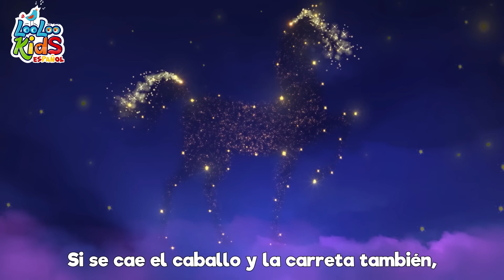🦖Zigalu en español | Canciones Infantiles para niños | Jardín de Infancia | Música Para Niños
🌟 ¡Bienvenidos amiguitos a una canción muy divertida! 🎶

Hoy les presentamos "Zigalú", una canción llena de alegría y ritmo que los hará bailar y reír sin parar. 🦖💃🕺

Imaginen a un simpático dinosaurio llamado Zigalú que quiere compartir su energía y ganas de moverse con todos ustedes. ¡Así que levanten una pierna, un brazo, sacudan sus cabezas y comencemos a saltar juntos! 🦕🦵🦵💪

En esta canción, también pueden aprender a imitar a diferentes animales y objetos, como pingüinos, jirafas, ranas y hasta astronautas. ¡Es una fiesta de baile y diversión para los más pequeños! 🚀🐧🦒🐸

Esperamos que disfruten bailando al ritmo de Zigalú y que esta canción les haya llenado de alegría. ¡Sigan explorando y divirtiéndose con la música! 🎤🎉👋

Zigalú

Uh, Zigalú Zigalú

Yo tengo un amigo
Que quiere bailar contigo
Es un dino divertido
Y se llama Zigalú

Uh, Zigalú Zigalú
Uh, uh uh uh uh
Uh, Zigalú Zigalú

Levanta una pierna
Y levanta un brazo
Sacude tu cabeza
Y empieza a saltar

Uh, Zigalú Zigalú
Uh, Zigalú Zigalú

Un pie adelante
Y el otro al costado
Sacude tus manos
Y luego da un salto

Uh, Zigalú Zigalú
Uh, Zigalú Zigalú

Gira en tu lugar
Y baila un poquitito
Rasca tu cabeza
Como lo hacen los monitos

Uh, Zigalú Zigalú
Uh, Zigalú Zigalú

Haz como un pingüino
Y toca tú nariz
Cierra un ojo
Y siéntelo así

Uh, Zigalú Zigalú
Uh, Zigalú Zigalú

Levanta las cejas
Haz una cara
Muévete despacio
como un astronauta

Uh Zigalú Zigalú

Punta de los pies
Como las jirafas
Salto de rana
Y ríe a carcajadas

Uh, Zigalú uh uh uh uh
Zigalú, Zigalú

00:00:00 - Zigaloo Dance
00:02:30 - A Mi Burro La Duele La Cabeza
00:03:51 - Por la bahia
00:05:31 - Cinco patitos
00:07:22 - Una patata, dos patatas
00:09:04 - Este cerdito
00:10:51 - Este puente va a caer
00:12:32 - Cinco pequenos amigos
00:14:34 - El Zapatero
00:16:14 - Humpty Dumpty
00:17:59 - Cabeza, hombros, rodillas, pies
00:19:26 - Tres gatitos
00:21:49 - Diez en la cama
00:24:16 - Lluvia, lluvia
00:26:31 - Una flor en mi jardin
00:28:03 - Alfabeto a, b, c
00:29:52 - Cancion para dibujar
00:31:31 - Duerme, pequeno
00:33:55 - Polly puso el agua a hervir
00:35:43 - Qui-qui-ri-qui-qui
00:37:08 - Yankee Doodle
00:38:53 - En el medio de la selva
00:41:27 - Mi pequena abeja
00:43:07 - Ovejita negra
00:44:14 - Vamos a la Peluqueria
00:46:15 - Dos pajaritos
00:48:03 - Jack y Jill
00:50:33 - Uno, dos, ato mis zapatos
00:51:32 - Me gustan las montanas
00:53:23 - Tin Tilin Tilin
00:54:55 - Un pequeno dedo
00:57:17 - Bailando El Hoky Poky
00:59:06 - Cancion de los numeros
01:01:02 - Vamos a aplaudir
01:02:44 - Skidamarink
01:04:18 - El oso fue a la montana
01:06:52 - Tengo dos manitas
01:09:17 - Cancion de las emociones
01:11:44 - Por la bahia 2
01:13:21 - Soy una teterita
01:14:35 - Zorro me has robado el ganso
01:16:02 - Mary Mary empecinada
01:17:36 - El viejo Mac Donald tenia una granja
01:18:54 - Chocolate
01:20:51 - Enrolla la bobina
01:22:38 - Feliz iba el granjero
01:24:37 - Mami se va al mercado
01:26:35 - Once I Caught a Fish Alive
01:28:33 - Salta y a Lou
01:30:05 - Ganso Ganso
01:31:41 - Cancion de las ranas
01:33:05 - Gatito Gatito
01:34:37 - La cancion de cuna de Brahms
01:36:42 - Cinco monitos
01:38:58 - Conejitos dormilones
01:40:49 - Un gato en un callejon
01:43:29 - Un marinero fue al mar
01:46:38 - Cocinemos Pastelitos
01:49:11 - Dia de mercado
01:51:17 - Row, Row, Row Your Boat
01:53:14 - Mi pequeno vecino
01:55:20 - Conejito saltar n
01:56:27 - Cinco ranas verdes y moteadas
01:58:42 - Instrumentos musicales
02:01:14 - Palmas y palmitas
02:02:10 - Buen dia Rosita cerdita